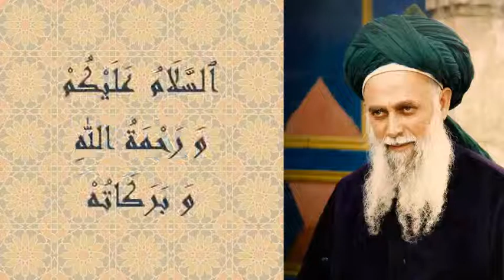Шейх Назим. Имам Тефтезани Хз.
Включите СС: РУССКИЕ RUSSIAN субтитры внизу экрана.
Группа Турок и Европейцев слушали однажды вечером Сохбат, данный Мавланой в своем доме в Лефке. Маулана подчеркнул важность наличия шейха. Он привел пример Алламе Тефтезани, который на смертном одре понял, что его знаний было недостаточно, чтобы спасти его от сатаны и принял Шейха Гульшени, как своего шейха.